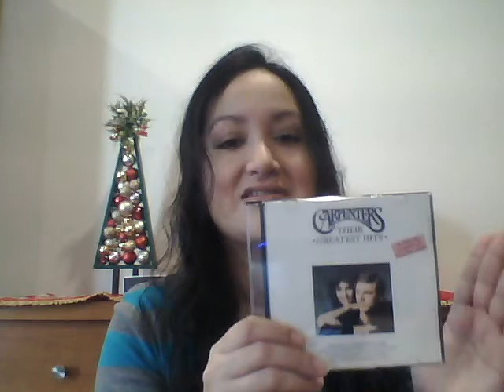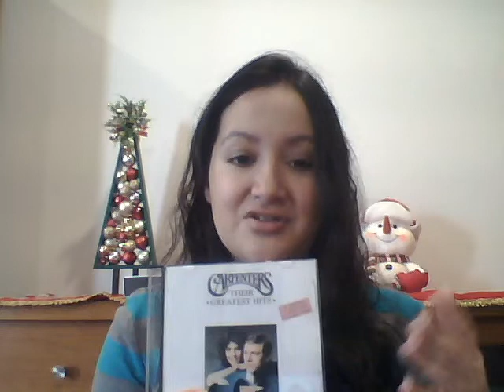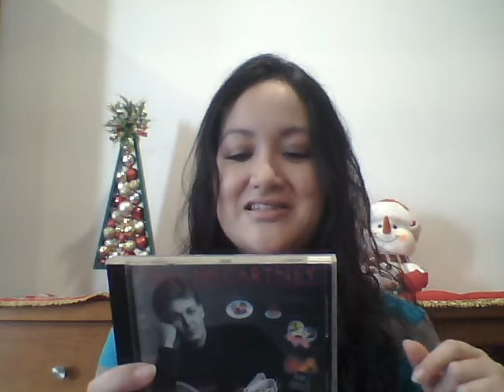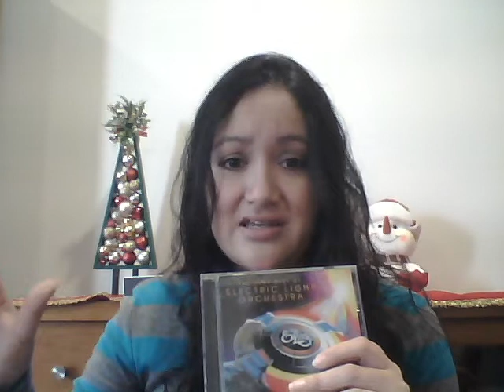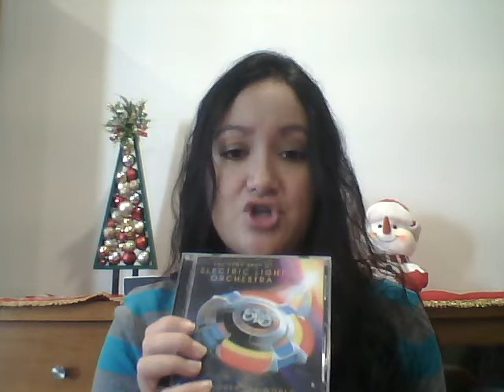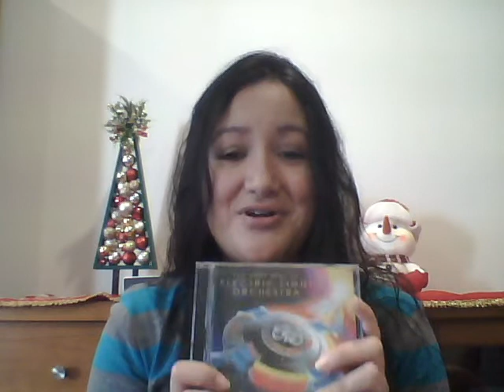The Music That Built Me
Hey everyone! I hpe everyone's doing great.
I have been a little busy with my job, my daughter's, and other stuff, but I didn't want to wait more time to upload a new video, so here it is.
This one happens to be very special  and since I will be talking about the music I grew up with, the music that built me. Get to know what I grew up listening to thanks to my father what made me the huge pop fan I am today.